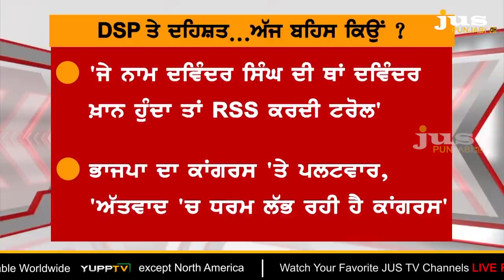Why Khan-Singh Controversy on DSP Davinder ? || To The Point || KP Singh || Jus Punjabi